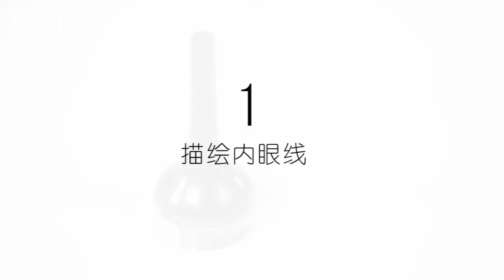魔法课堂 178期 温暖人心的“暖女”妆容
可能是由于到了冬天，“暖男”这个词响遍了大街小巷。在寻找暖男的同时，你有没有考虑过变成“暖女”呢？今天的达人将要教给你一款看起来暖暖的妆容，一起来看吧